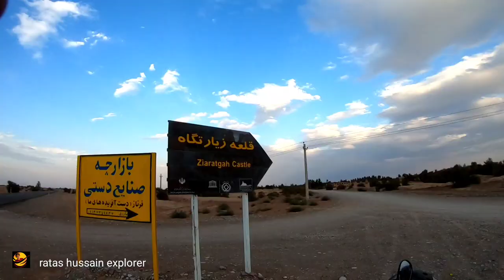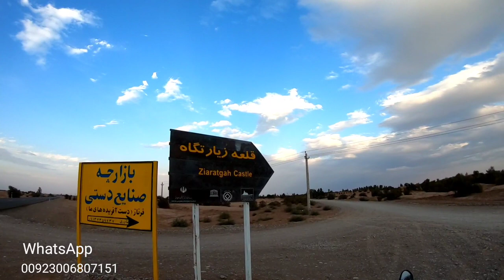Zeartgah castle|زیارتگاہ |Pakistan to iran on bike|iran archaeological site |iran historical places